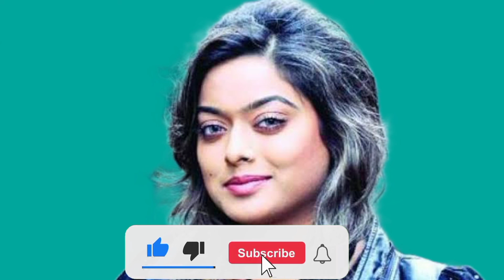চিএনায়িকা সাহারার ব্যক্তিগত জীবনি।